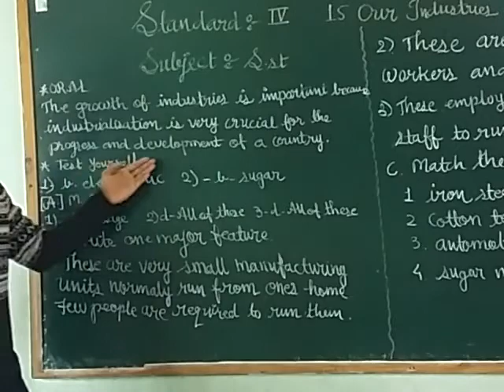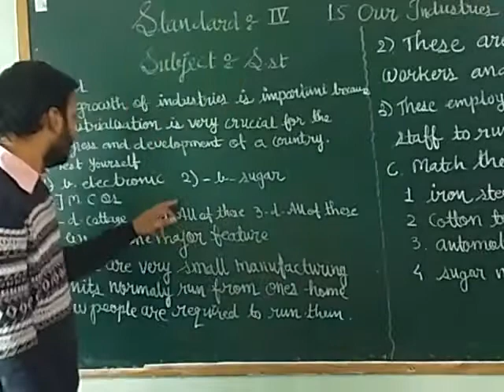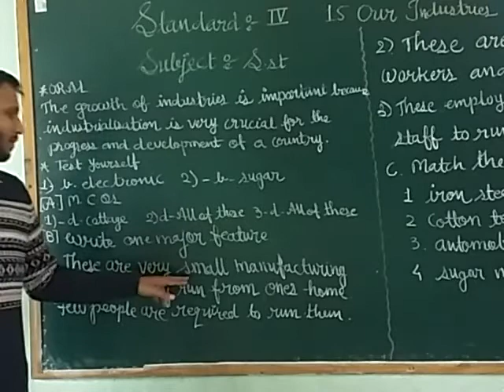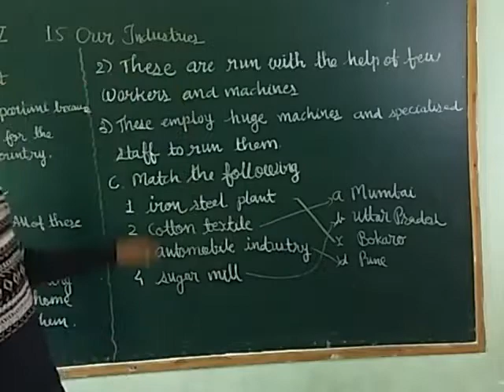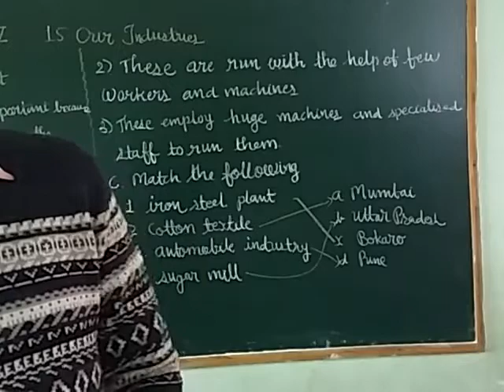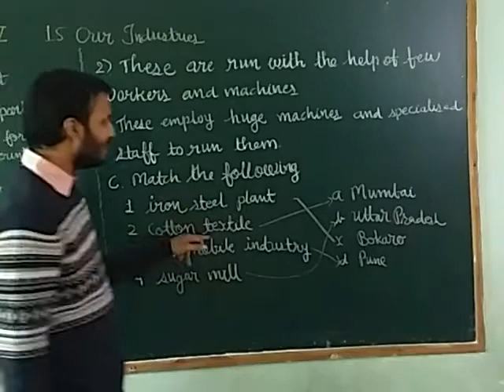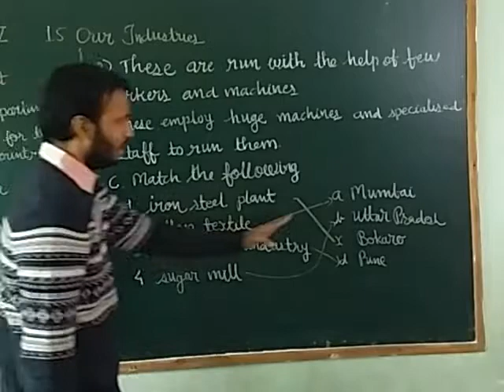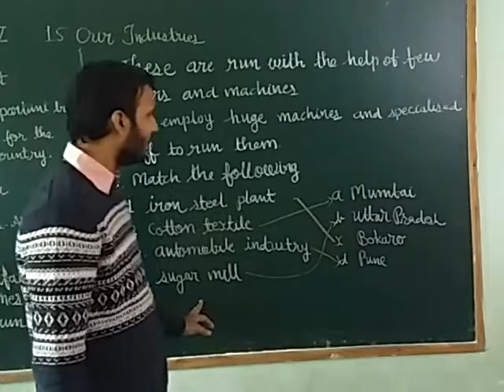Std:-4 Sst ch:-15 Our Industries Exercise